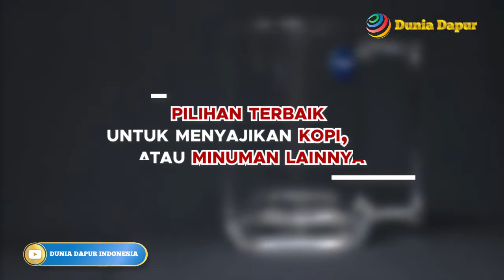Luminarc Gelas Bertangkai Fitness Mug 58 cl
Kelebihan :

Terbuat dari bahan kaca berkualitas dengan kejernihan sempurna.
Mudah dibersihkan.
Tahan benturan serta menambah keamanan jika ada pecahan.
Aman dalam dishwasher dan tahan panas.
Desain gelas sangat eksklusif dan elegan karena didesain di Perancis dan mengambil inspirasi dari seluruh dunia mengikuti trend dan mode terkini.
Mudah di susun.
Sangat cocok digunakan menyajikan minuman teh atau kopi karena memiliki gagang yang kuat.
Ukuran : 580 ml
1 set : 2 pcs